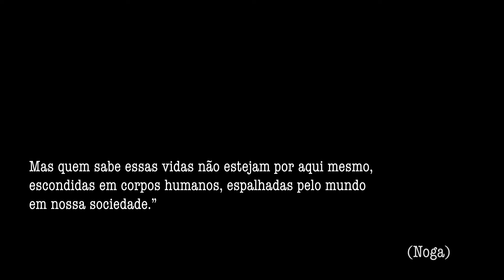DONAMHA - LEÃO LEONINA (prod.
LEÃO LEONINA
(Donamha)

Tudo em mim, tudo em mim
Sempre arruma um jeito de ficar assim
Tão quente, não mente
Ce sente que eu sei

Se eu jogar com você
Vou te ter
Ce vai ver
Nem que seja amanhã
Hoje eu posso esperar
E é melhor pra você
Não me ver
Porque pode se apaixonar
Só que você não quer perder

Meu fogo te queima
Seu corpo incendeia
E eu vou jogar pesado
Ginga e requebrado

Ficha técnica

Produção Musical: 1genesiojunior
Coprodução: Donamha
Sonorização: 1genesiojunior
Mix e Master: @1genesiojunior

Direção de Arte: Donamha
Direção de vídeo: Donamha, Da20
Edição: 1genesiojunior
Produção: Maria Olívia, Maria Julia, Renata Nogueira, Helen Martins, Branda Westin, Davi Guilherme
Assistente de som: Luis Edson
Figurino: Renata Nogueira, Helen Martins, Move Store

Dança
Bailarino: Wiseh

Companhia de Dança: Mexa- se Aulas:
Bruno Estevam
Gabriela Regina da Silva
Klisman Dos santos (7k buck)
Levita Rodrigo
Renata Cristina Tosta Silva
Wagner Antônio  Borges da Silva

Elenco: Mariana Galdino, Tamara Cristina, Monique Ferreira, Caroline Rosa, Karina Costa, Miriã Souza, Negro Lu, Davi Guilherme. Amigos e seguidores de Donamha